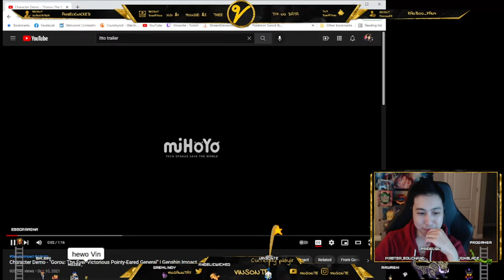Vinsonte's Gorou Demo Reaction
More GEO let's go!